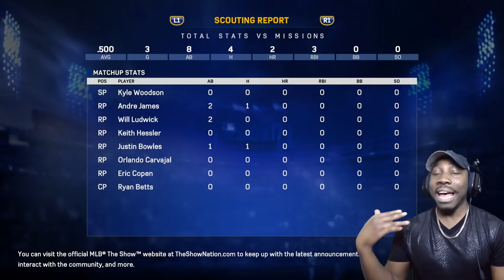HITTING HOME RUN OUT OF THE PARK! MLB The Show 17 Road to the Show Gameplay Ep. 4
About QJB:
Provides entertainment, beast gameplay, trendy music, tips and tricks, gaming news etc.

PRIMARY GAMES:
NBA Live Mobile
Madden 20
NBA 2K20
Fortnite
Etc.